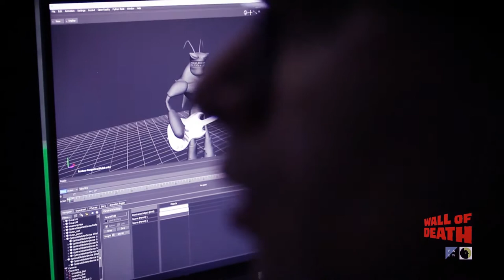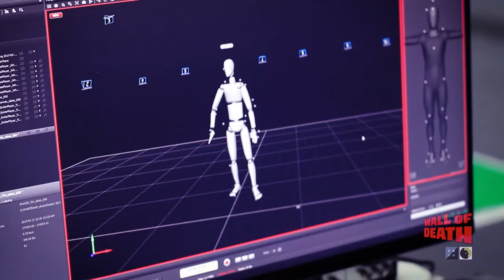WALLOf DEATH - Motion Capturing (2017)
The motion capture shooting of "Wall Of Death" shows the process of shooting motion capture datas for 3D characters.

Idea: Helge Forler

Direction: Helge Forler & Felix Zehender

Producer: Helge Forler

Story: Helge Forler & Felix Zehender

Art Direction: Felix Zehender

Compositing & Editing: Michael Lange

Animation: Mariia Prokopenko & Nadine Schwenk

Concept Art & Character Design: Felix Zehender

Rage Mode Compositing: Manuel Rivoir

Storyboard: Felix Zehender, Sofiia Melnyk

Sounddesign: Chiara Haurand

Recording/Mixing/Mastering: Jan Kalt, Stefan Ostermayer

Technical Lead: Mahmoud Hesham

Technical Director: Julian Oberbeck

CG Supervisor: Helge Forler

Additional Animation: Nadine Schwenk

Modeling Bugs: Martin Kögel
Modeling Instruments: Steffen Oberle
Modeling Stage: Toufik Abdedaimn
Modeling Meteor: Nadine Schwenk
Modeling Assets: Enzio Probst

Rigging: Mariia Prokopenko, Lisa Ecker
Additional Rigging work: Julian Oberbeck
Additional Rigging work: Mahmoud Hesham

Texturing: Elias Kremer

Boobs Simulation: Nikolai Maderthoner

3D FX: David Bellenbaum

2D FX: Felix Zehender

Unreal 4 Engine:
Set Construction: Dominik Schön
Shading & Lighting: Dominik Schön, Enzio Probst
Technical Support: Julian Oberbeck, Dominik Schön
3D Camera & Rendering: Helge Forler, Felix Zehender

Motion Capture Actors:
Mariia Prokopenko
Nadine Schwenk
Stefan Ostermayer
Jonas Forler
Tim Degen
Julie Böhm
Helge Forler